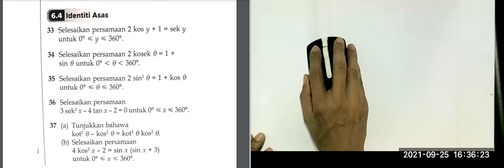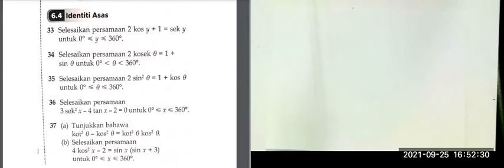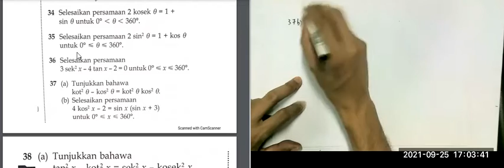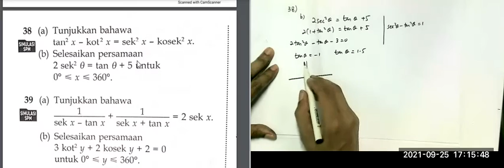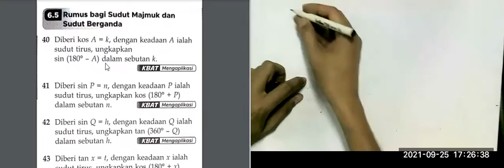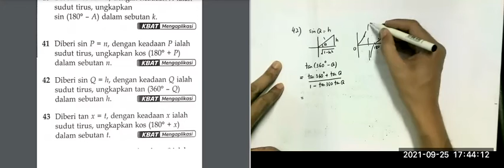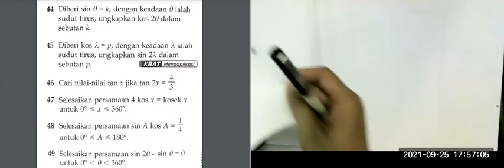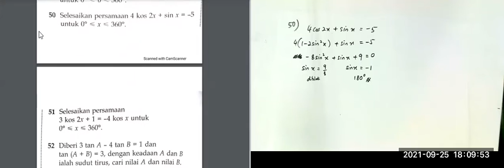MATEMATIK TAMBAHAN TINGKATAN 5 : TRIGONOMETRI (IDENTITI ASAS)